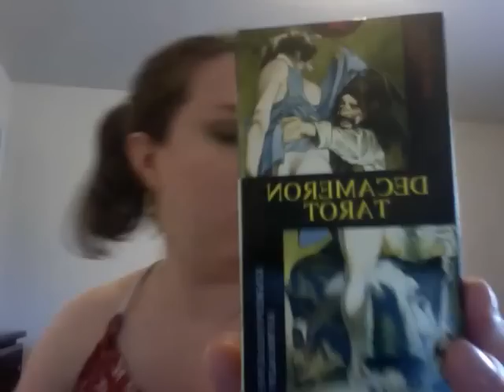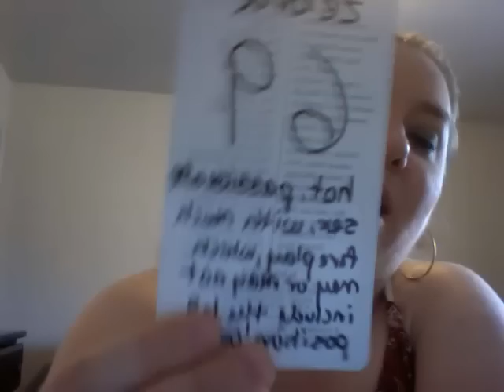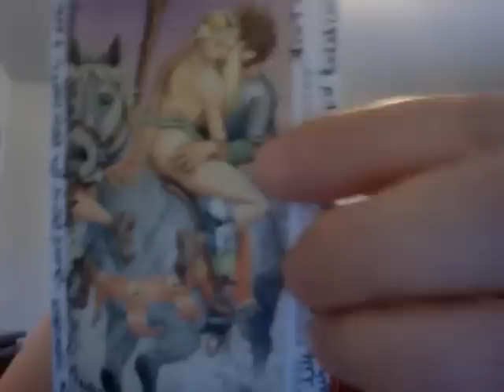Cancer May 2015 Sex and Relationships Horoscope part 1, viewers 18 and over